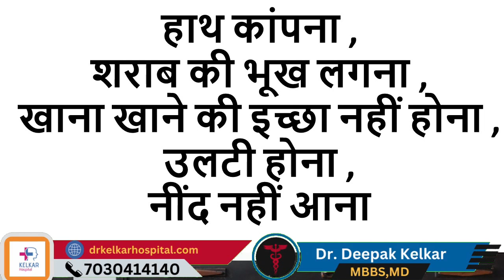Effective Treatment Of Alcohol Habit - Dr. Deepak Kelkar (M.D.) Psychiatrist, Sexologist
शराब की आदत को छोड़ना एक महत्वपूर्ण और जीवन में सुधारकारी कदम हो सकता है। यह आदत स्वास्थ्य, परिवार, और सामाजिक जीवन को नकारने में सहायक हो सकती है, लेकिन इसका उपचार सही दिशा में होना चाहिए। यहां कुछ प्रभावी उपाय हैं जो शराब की आदत को छोड़ने में मदद कर सकते हैं:

नैदानिक माध्यमों की मदद: शराब की आदत से मुक्ति पाने के लिए एक नैदानिक माध्यम जैसे कि डॉक्टर की सलाह लेना महत्वपूर्ण है। डॉक्टर सही दिशा में मार्गदर्शन कर सकते हैं और आपको सहायता प्रदान कर सकते हैं।

प्राकृतिक उपचार: योग, ध्यान और शारीरिक क्रियाएँ शराब की आदत से छुटकारा पाने में मदद कर सकती हैं। ये तकनीकें आत्म-नियंत्रण और स्वास्थ्य में सुधार करने में मदद करती हैं।

समर्थन समूहों का सहारा: आपके पास ऐसे समूह हो सकते हैं जो शराब की आदत को छोड़ने की प्रक्रिया में आपका साथ देते हैं। ये समूह आपको मानसिक और आत्मिक स्तर पर सहायता प्रदान कर सकते हैं।

व्यक्तिगत परिवर्तन की योजना: शराब की आदत को छोड़ने के लिए एक व्यक्तिगत परिवर्तन की योजना तैयार करना महत्वपूर्ण है। आपको तय करना होगा कि आप कैसे स्थिरता और सहायता की ओर बढ़ रहे हैं।

चिकित्सा और थेरेपी: कई बार शराब की आदत का उपचार चिकित्सा और मानसिक स्वास्थ्य थेरेपी के माध्यम से किया जा सकता है। यह आपको मानसिक और शारीरिक दोनों प्रकार से सहायता प्रदान कर सकता है।

आवाजाही और स्वास्थ्यपूर्ण जीवनशैली: शराब की आदत को छोड़ने के बाद, आवाजाही की प्रक्रिया महत्वपूर्ण है। साथ ही, स्वस्थ और नियमित जीवनशैली अपनाना भी आवश्यक है ताकि आप आदत से दूर रह सकें।

यदि आप या आपके पासी शराब की आदत है, तो आपको जागरूक रहना चाहिए कि सही तरीके से उपचार और समर्थन से आप इस समस्या से निपट सकते हैं। यह एक कठिन प्रक्रिया हो सकती है, लेकिन यह संभव है और आपके लिए बेहद लाभकारी साबित हो सकता है।

• Psychiatrist
• Hypnotherapist
• Psychotherapist,
• De-addiction Specialist
• Sexologist

Alcohol addiction, often referred to as alcoholism, is a serious medical condition that affects millions of individuals worldwide. It not only has detrimental effects on physical health but also impacts mental well-being, relationships, and overall quality of life. Fortunately, there are various effective treatment approaches available to help individuals overcome alcohol addiction and regain control of their lives. This guide explores these treatments and offers insights into their effectiveness.

Medical Detoxification
The first step in treating alcohol addiction is often medical detoxification. This process involves safely managing withdrawal symptoms as the body adjusts to the absence of alcohol. Detoxification should be conducted under the supervision of medical professionals to ensure safety and minimize discomfort. Medications may be administered to alleviate withdrawal symptoms and reduce the risk of complications.

Behavioral Therapies
Behavioral therapies are a cornerstone of alcohol addiction treatment. These therapies focus on identifying and changing unhealthy behaviors and thought patterns associated with alcohol use. Some common behavioral therapies include:

Cognitive-Behavioral Therapy (CBT): This therapy helps individuals recognize and modify negative thought patterns and behaviors related to alcohol use. It equips them with coping strategies to manage triggers and cravings.

Motivational Enhancement Therapy (MET): MET aims to enhance an individual's motivation to change their behavior. Therapists work with clients to explore their personal motivations for overcoming alcohol addiction